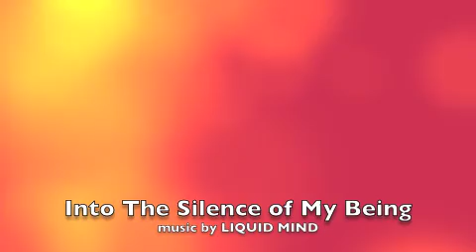HEART LIGHT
Smokifantastic aka Bobbi Williams channels The Heart Light Energy. The Heart Light Energy brings hearts into unity, compassion , forgiveness and joy. The Heart Light is a great tool in the ascension or spiritual growth process because it helps to align your energy to your divine higher self and connect you to the natural energy of the earth. The human heart has the strongest force of electrical  and magnetic fields in the body. The heart 100 times stronger than the brain electrically and 5000 times stronger magnetically. Love has the power to change the world.I love you!